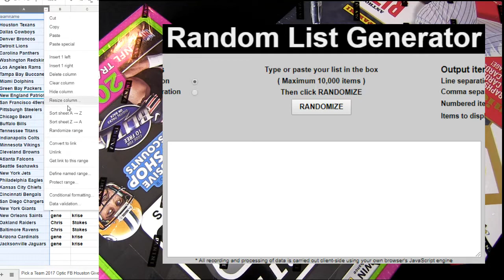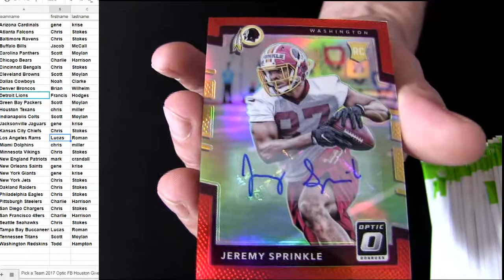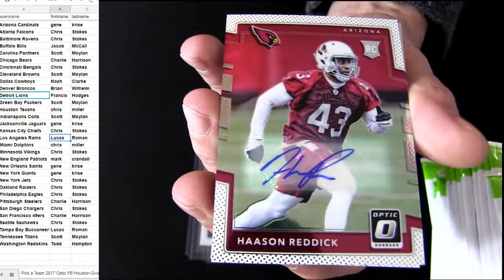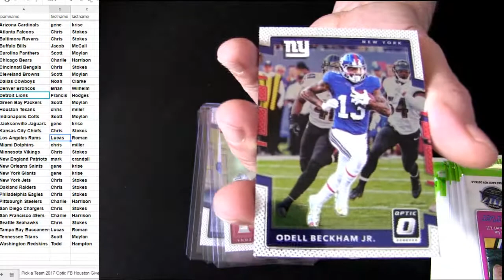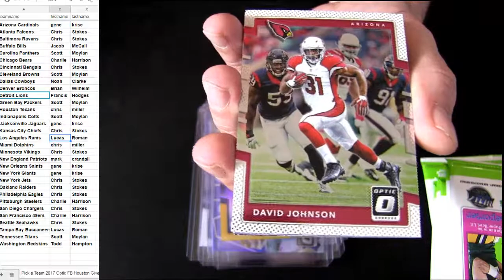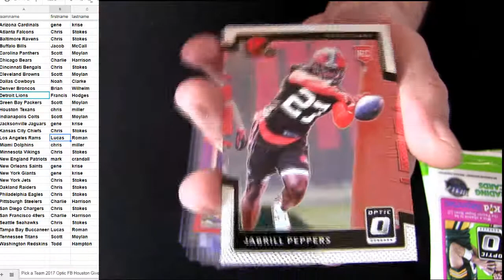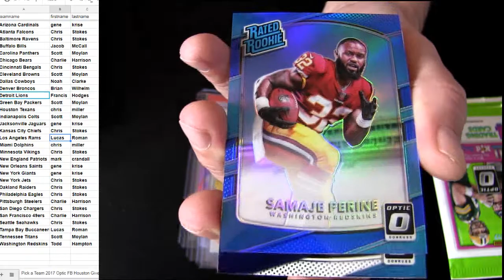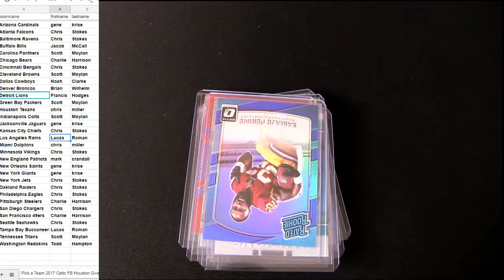17 Optic FB #14